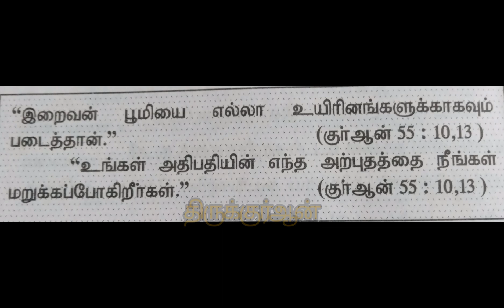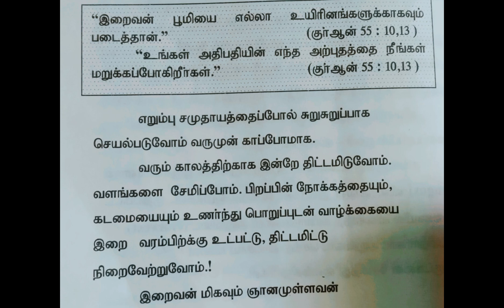home made ghee recipe 😋வீட்டிலேயே சுவையான ஆரோக்கியமான நெய் ரெடி பண்ணலாம் வாங்க👌👌👌